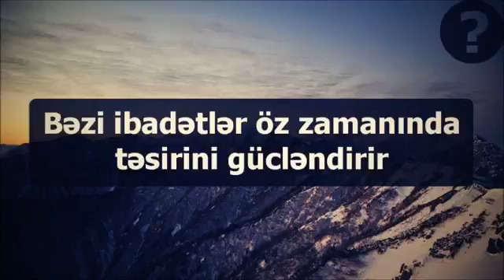Bəzi ibadətlər öz zamanında təsirini gücləndirir ¦¦ Veysəl